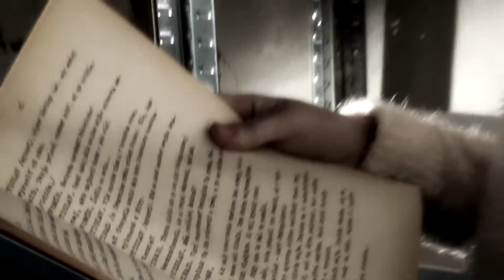CROCUS LIBERI 2019 /MONOLÓG HERCOM/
Herečka z detského divadelného súboru Crocus Liberi, Natty, natočila experimentálne video Monológ k hercom. Experimentálna filmová tvorba je jednou z projektov detského súboru a veľmi veľa sa pri nej deti naučia. Okrem iného, ako môžete vidieť aj vo videu, tiež zabavia. A nie len ony, ale i my :) A to je cieľom našich projektov, zábavne sa dozvedieť všetky možné zaujímavosti z filmového i divadelného života.
A mimochodom, čoskoro točíme film! To bude paráda :)

autor: Zanni Saffron/ MWAG
réžia: MWAG/Zanni Saffron